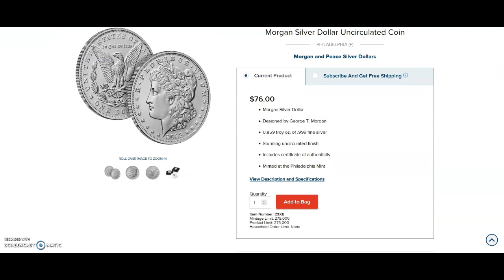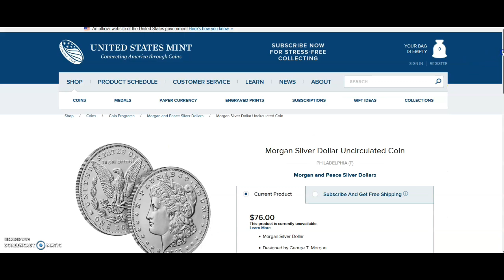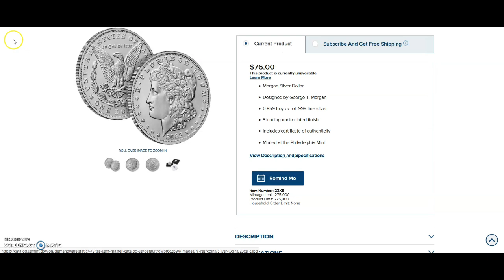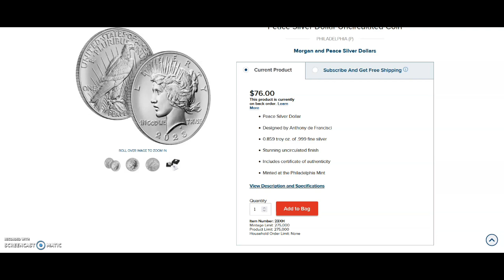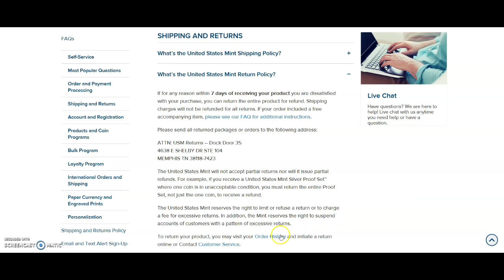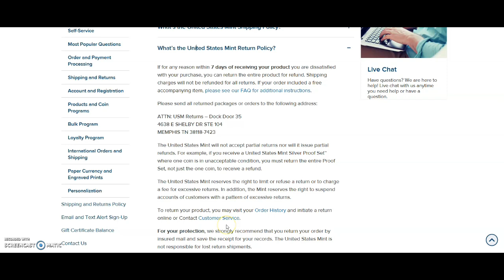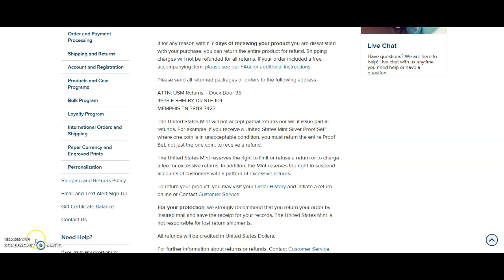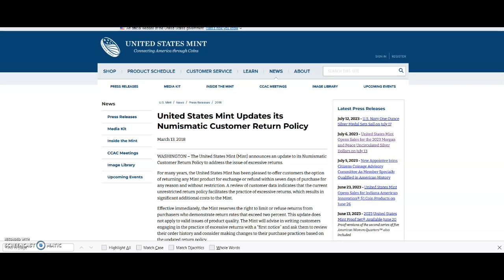IMPORTANT! 2023 Morgan & Peace Silver Dollars - How to Return Coins to the US Mint! IMPORTANT!